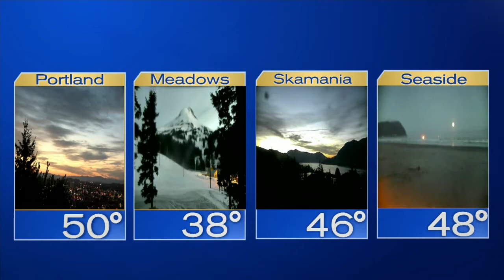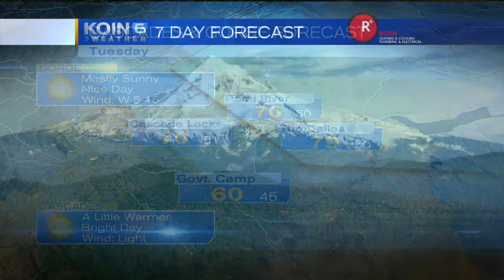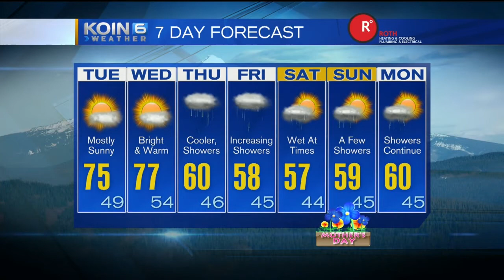Tuesday Morning Weather Update May 9, 2017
Sun & 70s today!  KOIN 6 Meteorologist Sally Showman is tracking wet weather later this week.